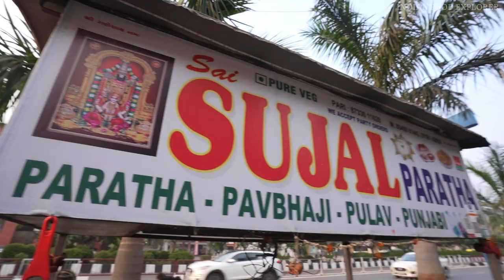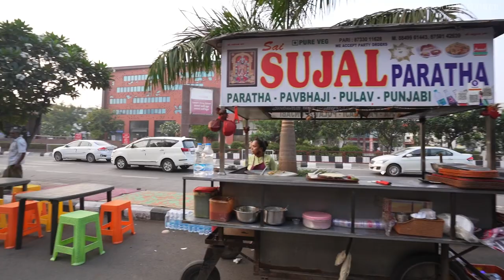Very Hard Working Women Selling RajaRani Paratha ₹250 | Job Se Bhi Badhiya Hai Ye Kaam | Street Food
Hi I'm Arjun  / Instagram ID @arjunab_7

Address: London House, Dumas Rd, Piplod, Surat, Gujarat 395007